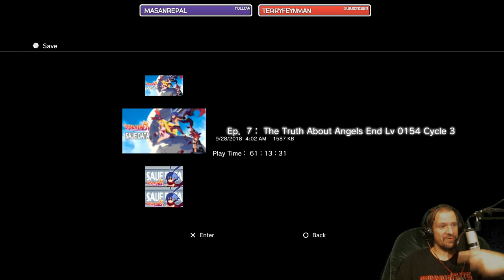Let's Play Disgaea D2 With Prinny Episode 3